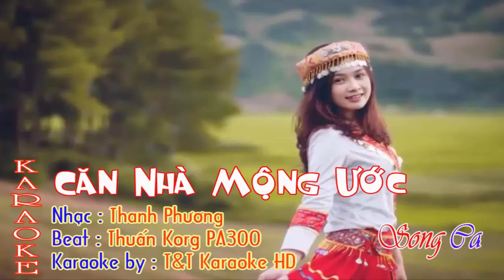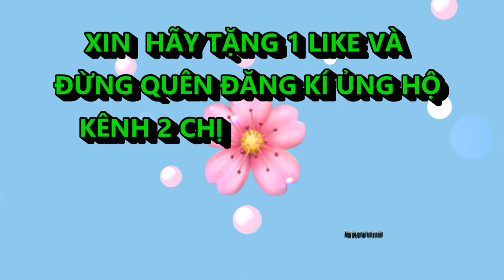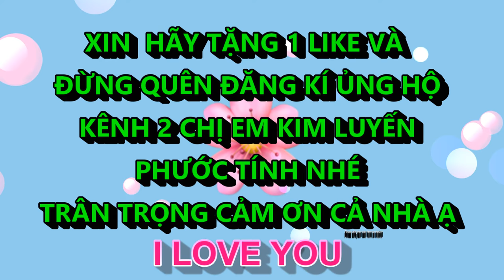CĂN NHÀ MỘNG ƯỚC KIM LUYẾN KARAOKE THIẾU GIONG NAM SONG CA VỚI KIM LUYẾN